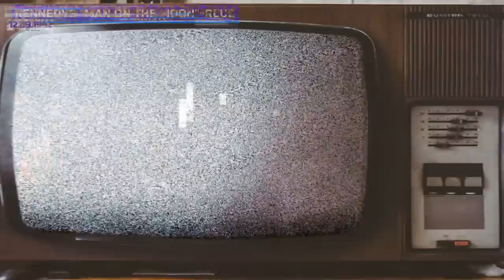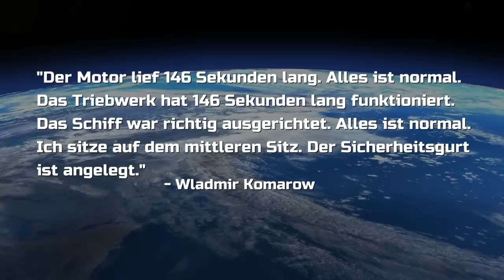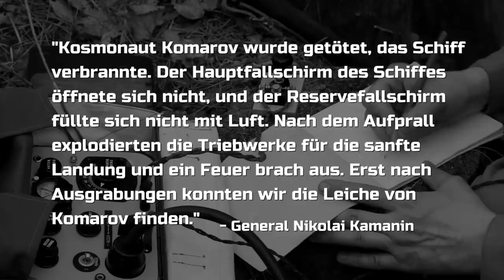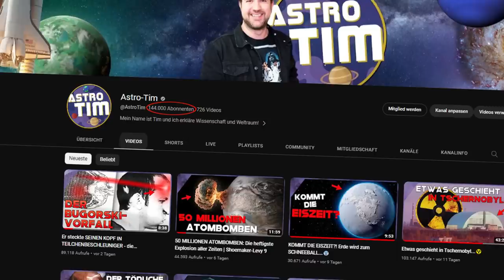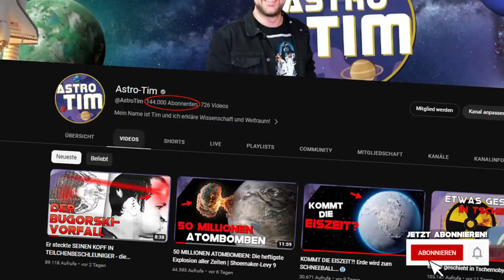Dieser Mann STÜRZTE AUS DEM WELTRAUM AUF DIE ERDE - die unglaubliche Geschichte von WLADIMIR KOMAROW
Wladimir Komarow war der erste Mensch, der bei einer Weltraummission starb. Der Flug des sowjetischen Sojus-1-Raumschiffs endete in einem tragischen Absturz. Wie konnte es so weit kommen?

Foto-Credit: NASA/ESA